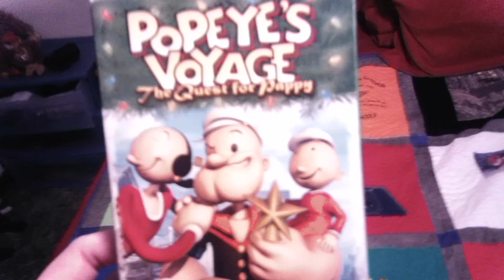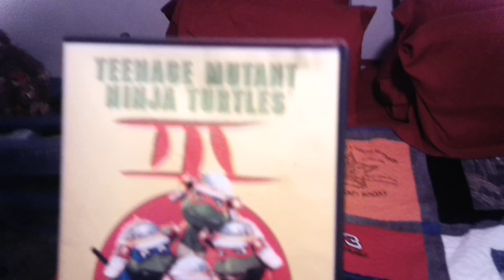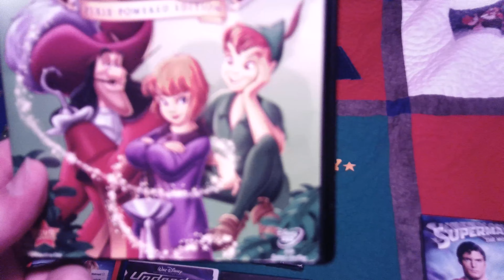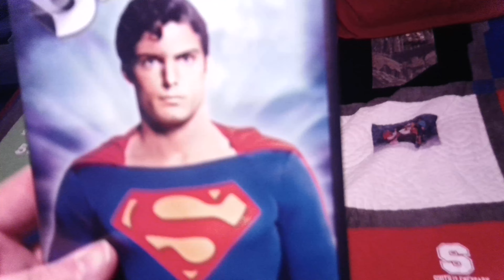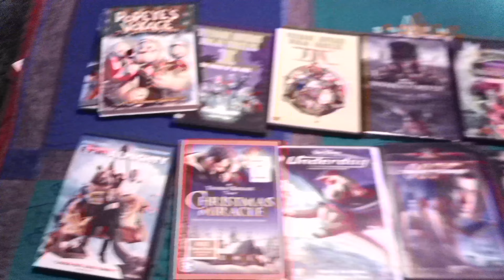Movie/DVD Haul #27 | Tinman Collections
Here we go again with another movie/DVD haul for you guys and all I can say is that I found a lot of them. The first four I picked up last weekend, The Popeye movie through TMNT 3 came from my uncle's and aunt's YardSale and the Black Panther 2 movie came from Walmart. The Rest I picked up over at Durham Rescue Mission Thrift store. Hope all of you guys enjoy.

2023 Update: TMNT 2 & 3, Remember the Titans movies are sold